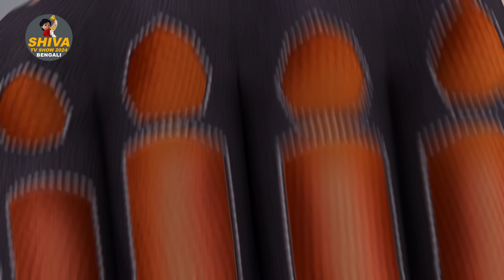জ্যাক দ্য থিফ | Jack The Thief | শিব Full Ep 31 | Shiva Show 2024 Bengali | Super Comedy Action